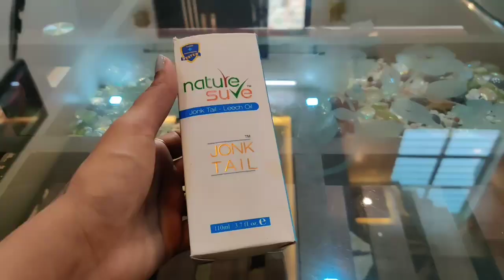गंजेपन से हमेशा के लिए छुटकारा पाइए / Nature sure Jonk Tail - Leech oil / Indian Mom Kanchan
गंजेपन से हमेशा के लिए छुटकारा पाइए / Nature sure Jonk Tail - Leech oil

Natutre Sure Jonk Oil

Amazon

Flipkart

Paytm mall